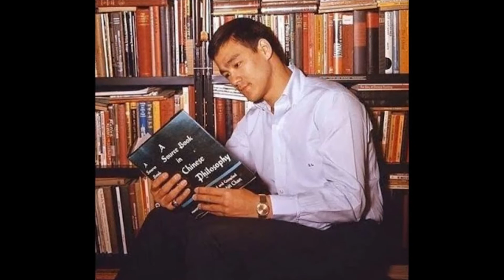Брюс Ли - Границы существуют только в нашей голове...